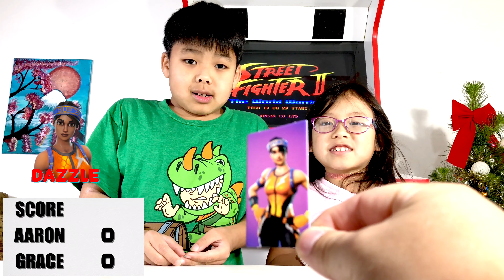Fortnite Monopoly Guess Game?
No one wants to watch a boring Monopoly game, so we played a guess game instead!

Originally posted January 2019.